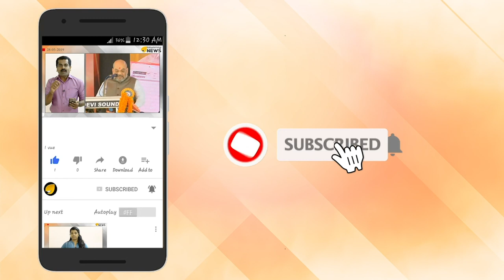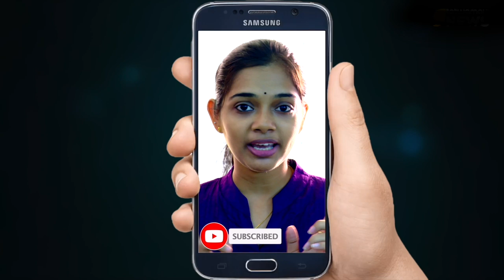തിരുവനന്തപുരം ആര്‍ട്‌സ് കോളേജിലും എസ്‌എഫ്‌ഐ ഗുണ്ടായിസം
തിരുവനന്തപുരം ആര്‍ട്‌സ് കോളേജിലും എസ്‌എഫ്‌ഐ ഗുണ്ടായിസം; വിദ്യാര്‍ത്ഥിനികളെ യൂണിയന്‍ ഓഫീസില്‍ വിളിച്ചു വരുത്തി നേതാക്കളുടെ ഭീഷണി; ശബ്ദരേഖ പുറത്ത്

തിരുവനന്തപുരം യൂണിവേഴ്‌സിറ്റി കോളേജിലെ എസ്‌എഫ്‌ഐക്കെതിരെ ആരോപണങ്ങള്‍ ഒന്നൊന്നായി പുറത്തുവരുമ്പോള്‍ വിവാദത്തിന് തിരികൊളുത്തി മറ്റൊരു വിവാദം കൂടി. തിരുവനന്തപുരം ആര്‍ട്‌സ് കോളേജിലെ വിദ്യാര്‍ത്ഥിനികളെയും എസ്‌എഫ്‌ഐ യൂണിയന്‍ നേതാക്കള്‍ ഭീഷണിപ്പെടുത്തുന്ന വാര്‍ത്തകളാണ് പുറത്തുവന്നത്.